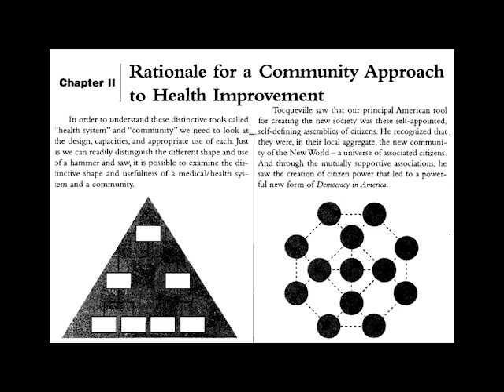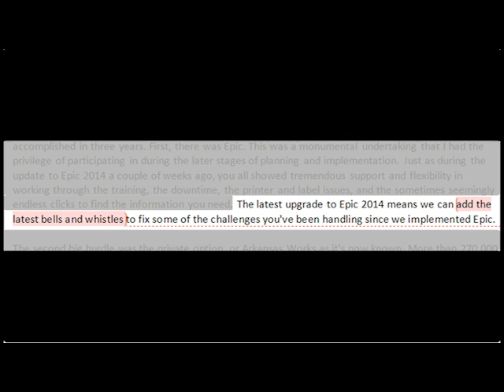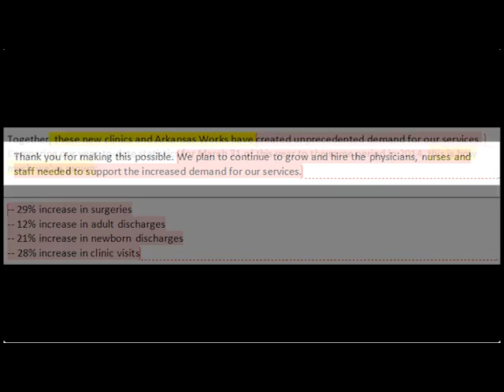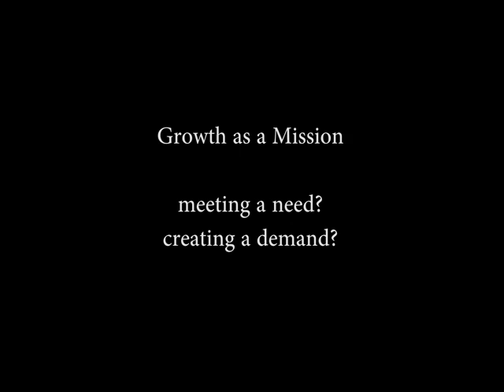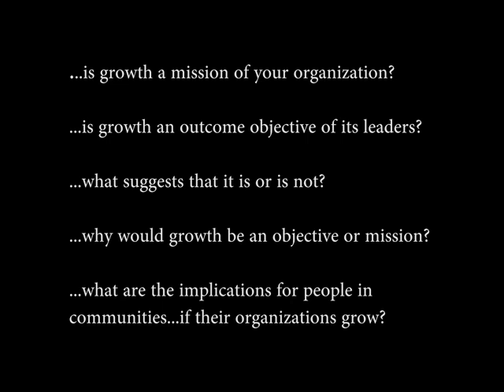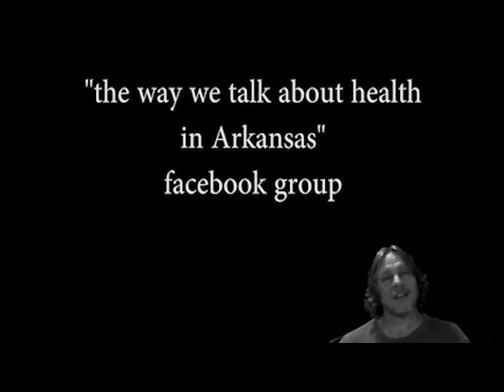Growth as Hospital Mission - Public Health Art 101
What does a public health perspective have to say about hospitals and other parts of the health system that are trying to grow?